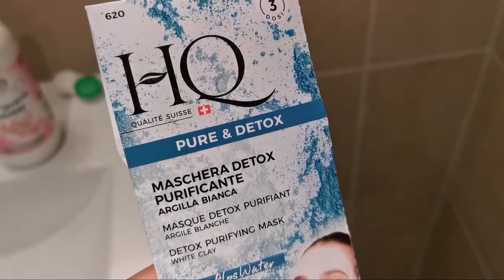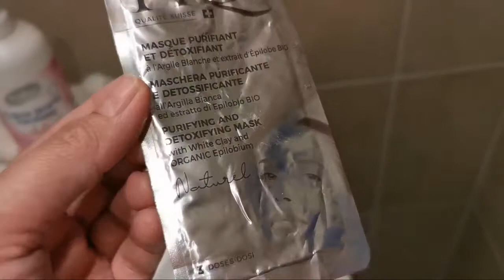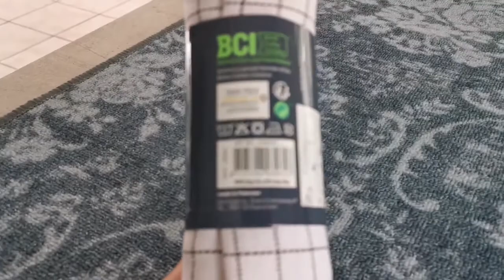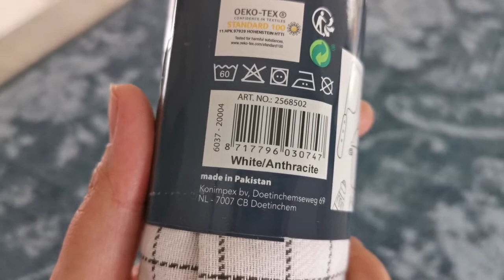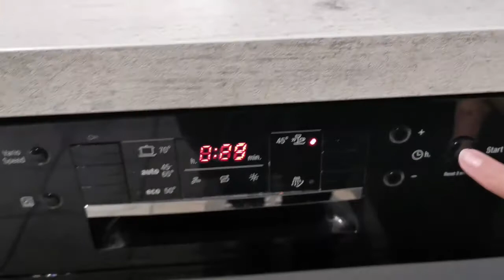Mujhay Jub Muqa Milta Hay main yeh Kaam Zaroor Karti hoon/ Izza Haider Vlogs